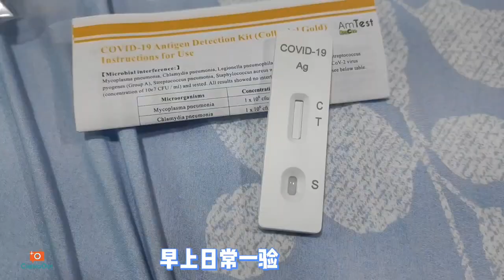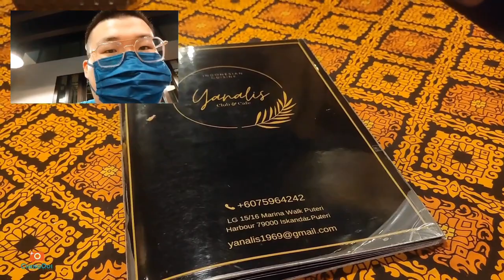【Vlog302】： 马来西亚成功国际团队~展翅高飞2.0 Day 1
Venue : JEN Johor Puteri Harbour by Shangri-La